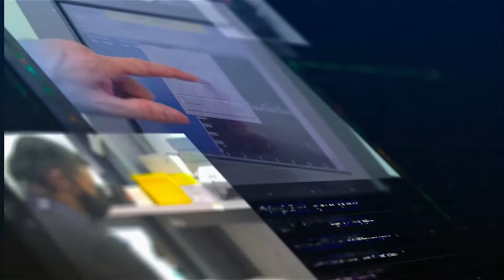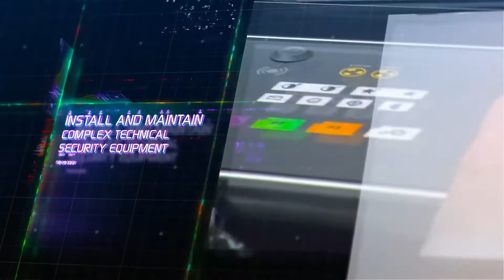Aspire to be a Security Engineering Officer (SEO) Security Technical Specialist (STS)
Join our team! DSS is now accepting applications for SEO & STS positions.

Got to USAjobs.gov and search for the position announcement number to apply.

Diplomatic Security: Foreign Service Security Engineering Officer - announcement number: SEO-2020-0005
Diplomatic Security: Foreign Service Security Technical Specialist - announcement number: STS-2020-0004